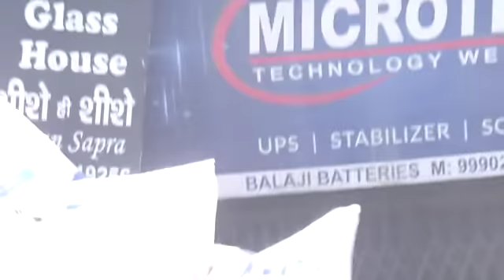ये चुनाव अलग है, इसमें सब मिलके झाड़ू पे वोट देना - अरविंद केजरीवाल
भाजपा, कांग्रेस और अन्य पार्टियों के समर्थकों से अपील है - ये चुनाव अलग है, इसमें सब मिलके झाड़ू पे वोट देना - अरविंद केजरीवाल